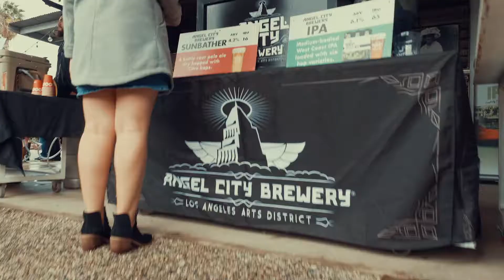Yelp's Wild Wild West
Recapping Yelp's Wild Wild West Elite Event, hosted by Hurst Ranch in West Covina and coordinated by Margaret Palanca and Yelp San Gabriel Valley.